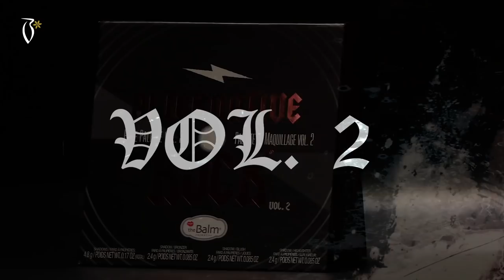The Balm Alternative Rock Palette | Boutiqaat - باليت الوجه ألترنيتف روك من ذا بالم| بوتيكات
300+ exclusive partnerships with the region’s celebrities & influencers